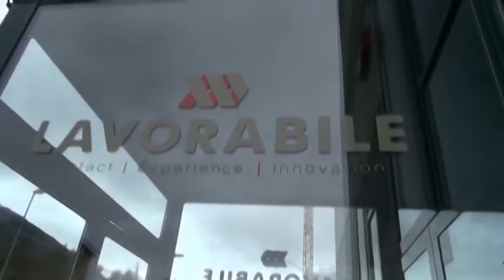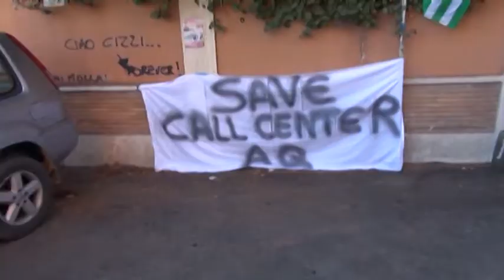Call Center a L’Aquila. Dubbi sul futuro dei lavoratori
Call center, tre vertenze aperte e troppi interrogativi per i lavoratori. A L'Aquila è il settore che da più lavoro e i sindacati sono a lavoro per trovare delle soluzioni per salvaguardare l'occupazione